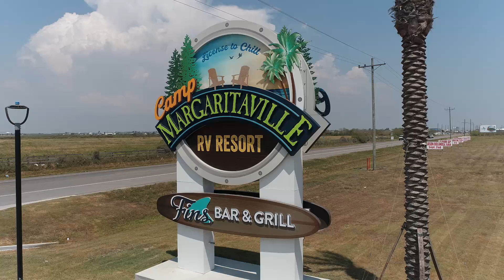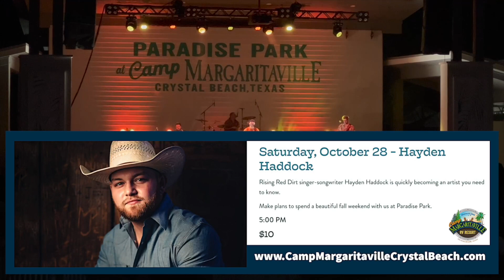Camp Margaritaville RV Resort In Crystal Beach, Texas Weekend Outlook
Thank You to everyone who came out to Camp Margaritaville Crystal Beach for Labor Day Weekend 2023. The Live Music isn't over yet, listen in as we recap Labor Day Weekend and look at the Live Music in the weeks ahead.